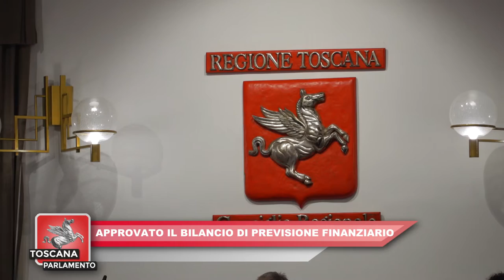ITALIA7 -TOSCANA PARLAMENTO 25 .12.2021